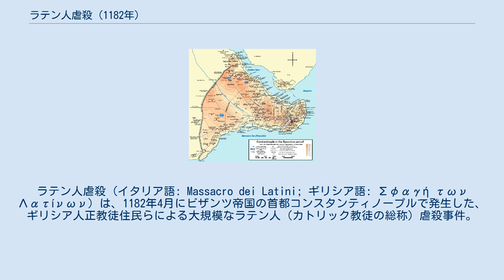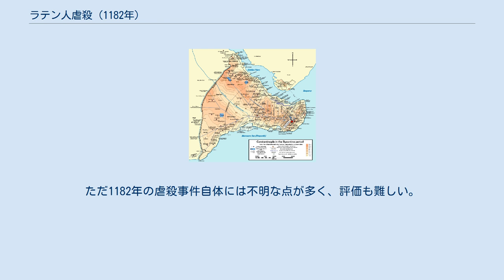ラテン人虐殺 (1182年)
ラテン人虐殺 (イタリア語: Massacro dei Latini; ギリシア語: Σφαγή των Λατίνων) は、1182年4月にビザンツ帝国の首都コンスタンティノープルで発生した、ギリシア人正教徒住民らによる大規模なラテン人（カトリック教徒の総称）虐殺事件。
 当時のコンスタンティノープルでは、カトリック教徒が海洋貿易と金融を独占していた。
正確な数は不明だが、ラテン人コミュニティの大部分、テッサロニケのエウスタティウスの推定によれば6万人に上る人々が、殺害されるか亡命を余儀なくされた。
特にジェノヴァ人やピサ人が大きな被害を受け、4千人の生存者が奴隷としてルーム・セルジューク朝に売り飛ばされた。
 この事件により西方カトリック教会と東方正教会の関係はさらに悪化し、両者の対立は後の第4回十字軍によるコンスタンティノープル征服の遠因ともなった。
 11世紀後半以降、ヴェネツィア共和国やジェノヴァ共和国、ピサ共和国などのイタリア都市国家を中心に西欧の商人が東方の貿易圏に現れ始めた。
ヴェネツィアは東ローマ皇帝アレクシオス1世コムネノスから巨大な貿易特権を獲得した。
特権が拡大していくのに対してビザンツ帝国の海軍力は極めて貧弱で、事実上ヴェネツィアがビザンツ帝国の海洋貿易を事実上独占し、その生死を握るまでになった。
 アレクシオス1世の孫マヌエル1世コムネノスはヴェネツィアの特権削減を試み、代わりにそのライバルであるピサやジェノヴァ、アマルフィと協定を結んだ。
そうして4つの都市国家が、それぞれコンスタンティノープルの北側の金角湾沿いに地区を与えられることになった。
 イタリア商人の市場独占は、ビザンツ社会に大きな変動を引き起こした。
彼らは地主貴族と結託してますます利権を獲得し、対する地元の商人たちは没落の一途をたどった。
またイタリア人の傲慢な態度も、コンスタンティノープルやその周辺の中・下層住民の怒りを買った。
これに加えて、両者には東西教会分裂以降の宗教的な隔たりもあった。
 ビザンツ皇帝も、イタリア商人を制御しきれなくなっていた。
例えば1162年にピサ人や少数のヴェネツィア人がジェノヴァ人地区を襲撃して大規模な破壊活動を行った。
この時マヌエル1世コムネノスはジェノヴァ人とピサ人の大部分を追放する裁定を下したが、これにより数年間ヴェネツィアが全く自由に活動できる事態が続いた。
 しかし1171年前半、ヴェネツィア人はジェノヴァ人地区を襲ってその大部分を破壊する事件を起こし、また集団強姦事件や放火事件も発生していた。
このときマヌエル1世コムネノスは帝国内の全ヴェネツィア人の一斉逮捕と財産没収を命じた。
ヴェネツィアはエーゲ海に遠征隊を派遣したがビザンツ帝国軍を破ることができず、交渉に応じた。
しかしマヌエル1世コムネノスがわざと引き延ばしたので、交渉は冬までもつれこんだ。
ヴェネツィア艦隊はヒオス島で待機していたが、疫病が発生したので撤退せざるを得なくなった（ヴェネツィア・東ローマ戦争）。
 ヴェネツィアとビザンツ帝国の戦争状態はまだ続いていた。
ヴェネツィアは正面衝突を避け、代わりにイタリア半島におけるビザンツ帝国最後の拠点アンコーナを包囲していたセルビア人の反乱軍を援助したり、ビザンツ帝国と敵対するノルマン人のシチリア王国と協定を結んだりした。
しかし次第にビザンツ帝国とヴェネツィアの敵対関係は沈静化していき、1179年に条約が結ばれた。
ただ、完全に関係が正常化したのは1180年代半ばである。
一方でジェノヴァ人やピサ人はビザンツ帝国とヴェネツィアの対立に乗じてコンスタンティノープルでの地位を回復した。
1180年までには、コンスタンティノープルには多くて6万人ほどのラテン人が住んでいた。
 1180年にマヌエル1世が死去した後、息子のアレクシオス2世コムネノスが即位したが、幼年だったため、母でアンティオキア公女のマリー・ダンティオケが摂政として政権を握った。
彼女はラテン人商人やそれらと結びついた大貴族・大地主を贔屓したため反感を買い、1182年4月にマヌエル1世の従弟アンドロニコス1世コムネノスがクーデターを起こし、民衆の支持を得てコンスタンティノープルに入城した。
これを祝う祝祭ムードはたちまち過熱して暴力性を帯び、興奮した群衆がラテン人地区の住民を襲い始めた。
 ラテン人の多くはこうした事態を予測していて、海へと逃れようとした。...